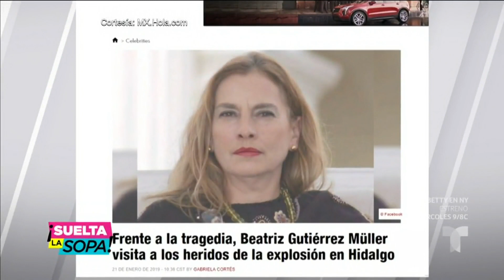Beatriz Gutierrez apoya a las víctimas de Hidalgo | Suelta La Sopa | Entretenimiento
Video oficial de Telemundo Suelta La Sopa. Beatriz Gutierrez, esposa de Andrés Manuel López Obrador, está en la ciudad de Hidalgo para apoyar a las víctimas de la tragedia y nosotros le seguimos los pasos.